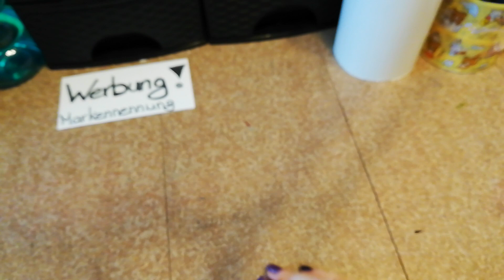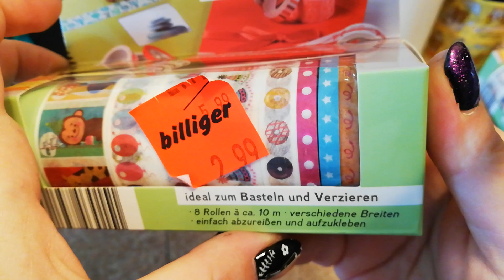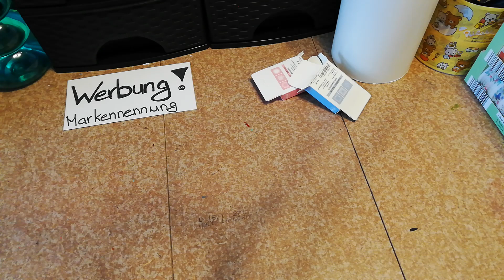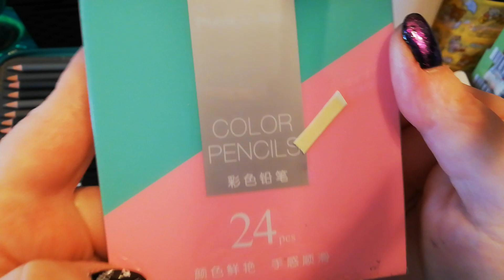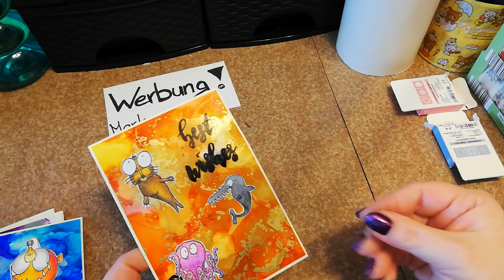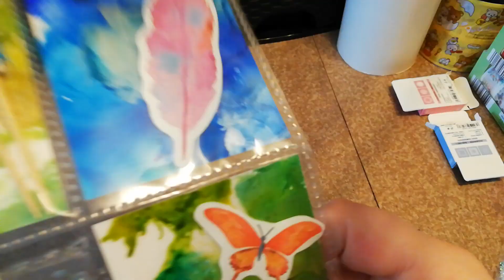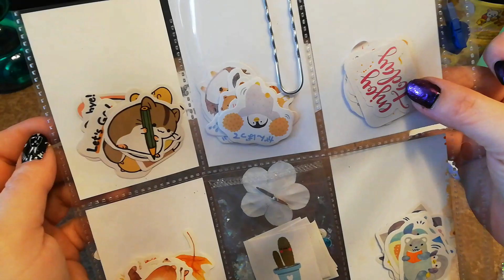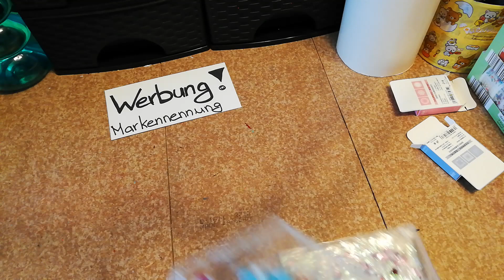Kleiner Haul und craft update (aliexpress, Aldi, pocket letter, fuse tool, alcohol ink)